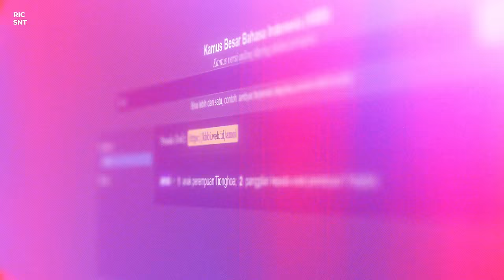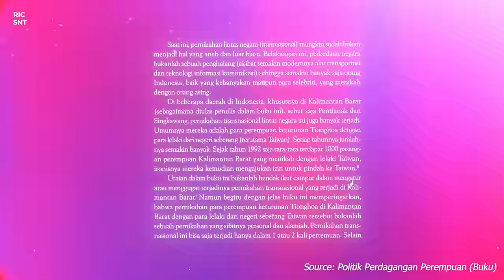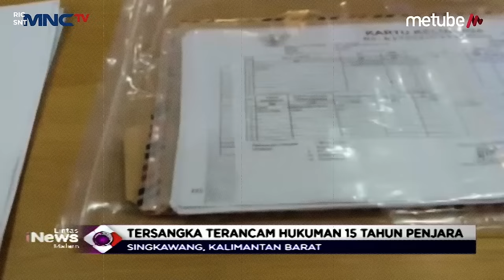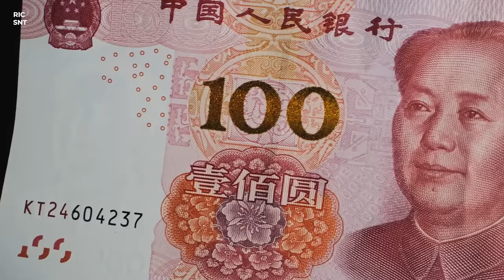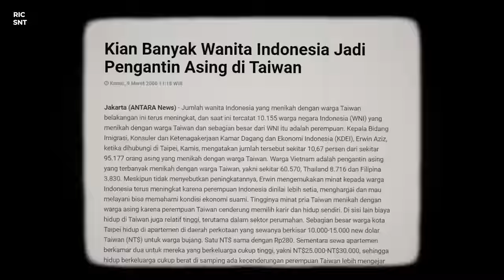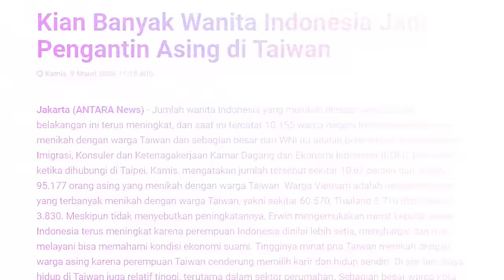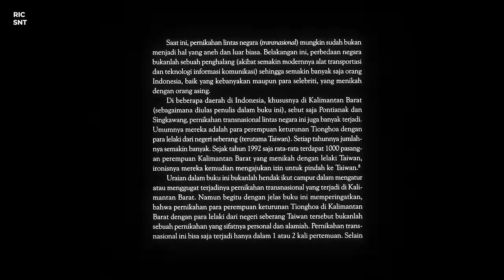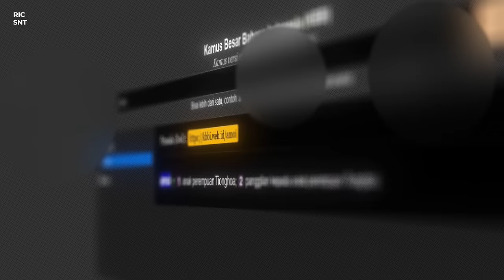FENOMENA AMOY SINGKAWANG DIJUAL